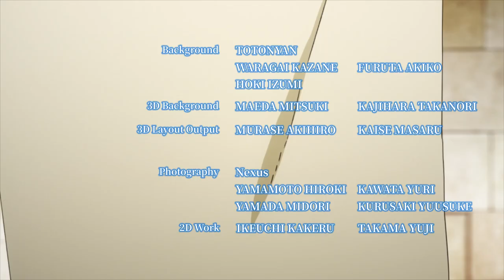Bottleman Episode 10 [English Dub] ~ Extension Battle! Aim for the Gap, PK Game!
Episode Summary:
Cota and Hanta goes on to PK Battle where they will be shooting through the tunnel. Hanta's vertical spinning Cap has the absolute advantage but can Cota outlast him?

About Bottleman
“This is a cap revolution for me and COLAMARU!”

BOTTLEMAN, a new entertainment that has revolutionized the world. In the virtual space, Drink World, People use BOTTLEMAN to do Bottle battles with one another. All strong bottle fighters, aim to be the Bottle King!